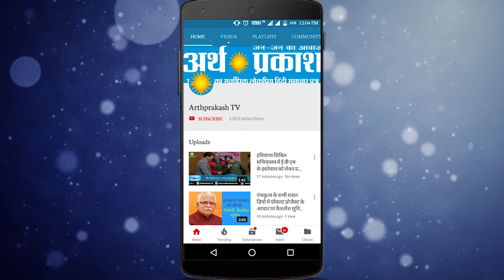Retire हुआ कारगिल का 'बहादुर' MIG-27, जानिये क्यों था वायुसेना में खास